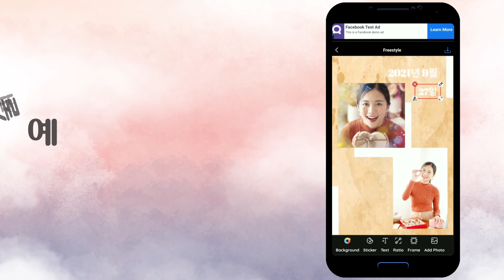사진 콜라주 메이커 - 사진 편집기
기억에 남는 모든 것을 저장하기 위해 💖💝💛무료 사진 콜라주 메이커를 찾고 계십니까? 💖사진 편집기 콜라주는 다양한 사진 격자 및 프레임 레이아웃으로 여러 장의 사진을 결합하는 데 도움이 되는 최고의 🔥사진 콜라주 및 사진 편집기입니다.

💖사진 콜라주 메이커 무료 - 사진 편집기 콜라주를 사용하면 사진에 액자와 스티커를 추가할 수 있습니다. 색상 필터와 예쁜 조명을 사용하여 사진을 예술적인 사진 콜라주로 바꿀 수 있습니다.

또한 소셜 네트워크 Facebook, Instagram, Twitter, Whatsapp에서 🔥사진 콜라주를 빠르고 편리하게 공유할 수 있습니다.

Pic Grid Free의 뛰어난 기능:

- 선택할 수 있는 100개 이상의 그림 그리드 레이아웃 및 아름다운 프레임.
- 최대 10장의 사진을 결합하여 사진 콜라주를 만드세요.
- 사진에 추가할 250개 이상의 무료 귀여운 스티커 및 프레임.
- 배경을 변경하는 것은 soid, pattern, gradient와 같은 많은 멋진 색상으로 더 쉽습니다.
- 콜라주 비율 조정 및 콜라주 테두리 편집.
- 예술적 텍스트로 사진을 디자인하세요: 글꼴, 색상, 그림자,...
- 자유로운 스타일로 사진 콜라주를 만드세요.

사진 편집기 콜라주 도구로 할 수 있는 작업:

- 사진을 자르고 필터, 텍스트로 사진을 편집합니다.
- 사진에 멋진 효과를 만드는 데 도움이 되는 50개 이상의 필터.
- 밝기, 대비, 채도, 선명도와 같은 미세하고 정밀한 제어로 노출 및 색상을 자동 또는 수동으로 조정합니다.
- 아름다운 사진을 만들기 위해 화려한 오버레이와 혼합 모드.
- 스플래시, 브러시, 맞춤, 모자이크와 같은 다른 전문 편집 도구를 사용하면 사진이 그 어느 때보다 멋지게 보입니다.

💖무료 사진 콜라주 메이커 - 사진 편집기는 최고의 앱입니다. 또한 보다 쉽게 ​​사용할 수 있도록 다양한 언어를 지원합니다.

🌻사진 콜라주 메이커 - 사진 편집기가 마음에 들면 별 5개를 평가해 주세요. 감사합니다!💖💖💖